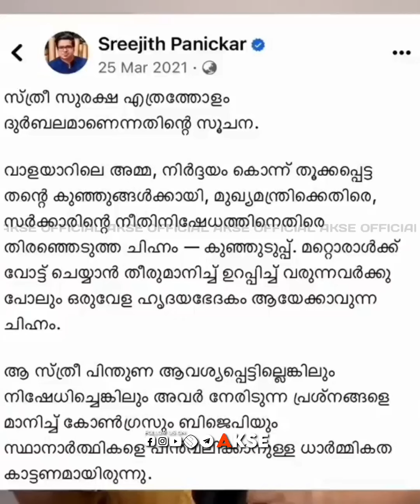സിനിമാ നടന്മാരുടെ സെലക്ടീവ് പ്രതികരണം!എടുത്ത് ഉടുത്ത് മടക്കി കൊടുത്തിട്ട് ഉണ്ട് പണിക്കർ 🔥